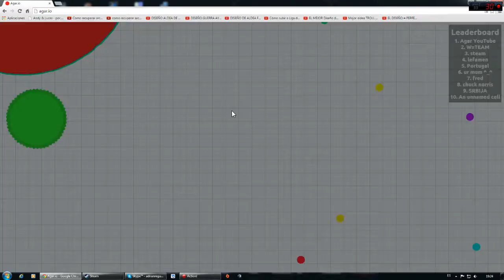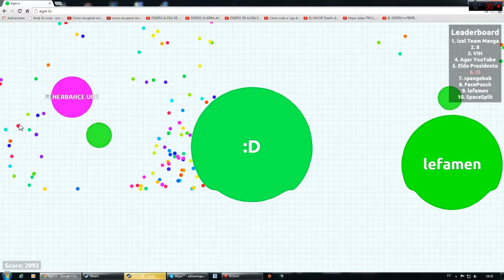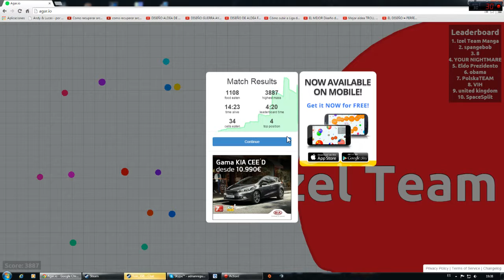Top 10 en menos de 20 minutos en Agar.io.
Tampoco era tan difícil...